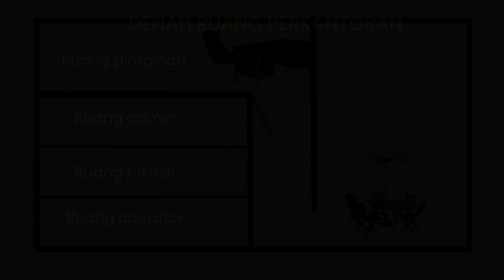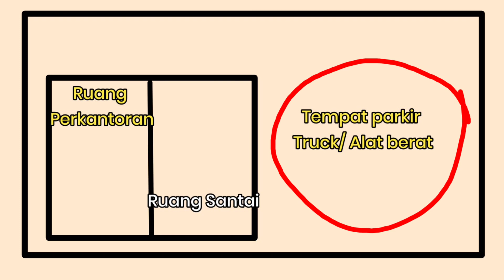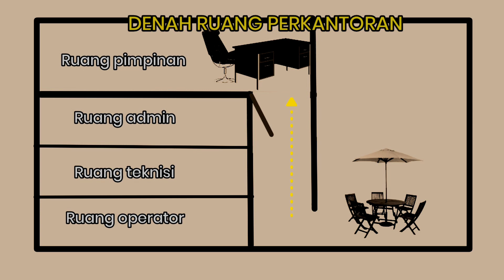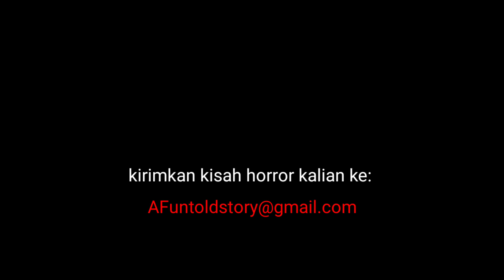HANTU DARI INDIA || CERITA HORROR BANDARA PART-4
HANTU DARI INDIA || CERITA HORROR BANDARA ADISUMARMO SOLO

Terimakasih atas dukungan kalian, semoga Allah memberikan balasan pahala terbaik untuk kawan semua, dan semoga kita selalu dalam lindunganNya. aamin.